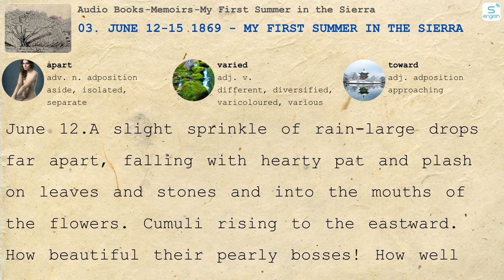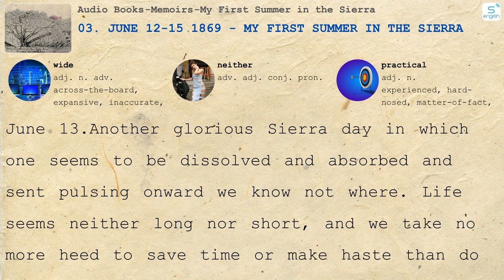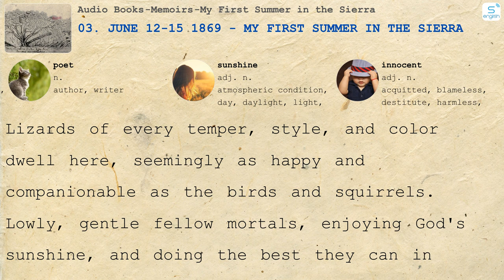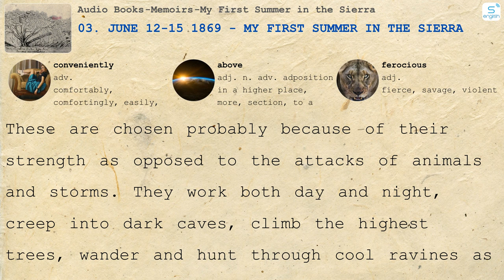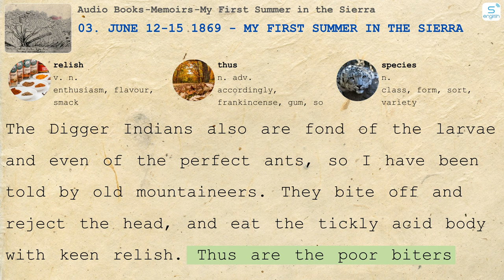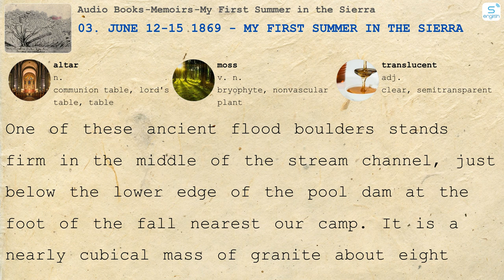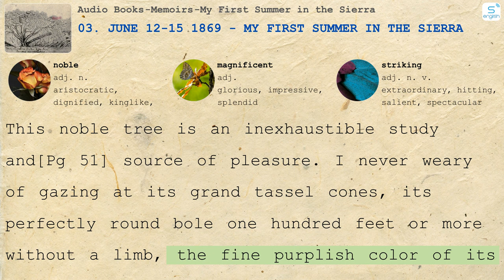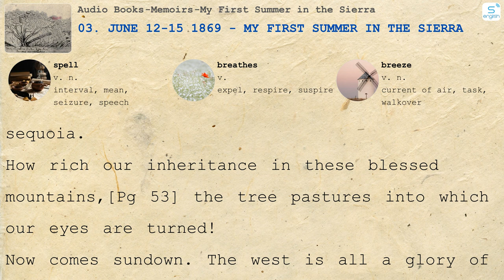03. June 12-15 1869 - My First Summer in the Sierra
- Here are some content on our channel:
- 4000 Essential English Words
- Learn English via Listening
- Effortless English